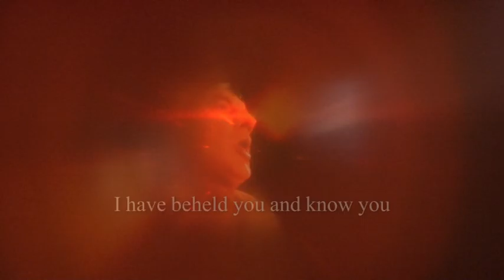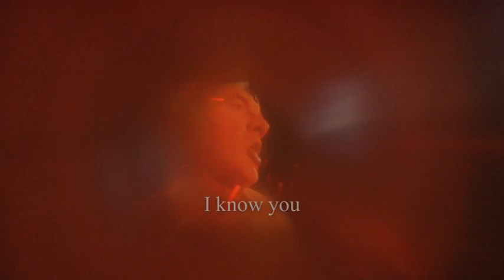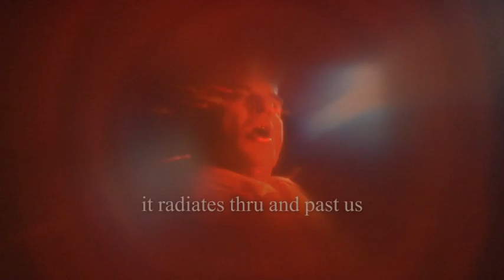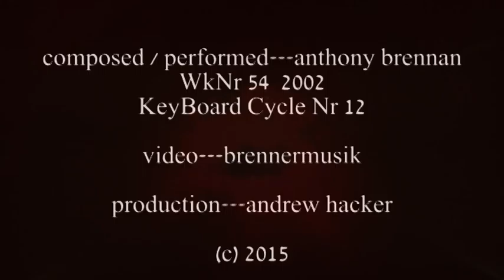CEREMONY V.2 SKYVOICE II by Anthony Brennan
WkNr 54  2002 KeyBoard Cycle Nr12
from within his sacred place SkyVoice signals his 2nd message to us